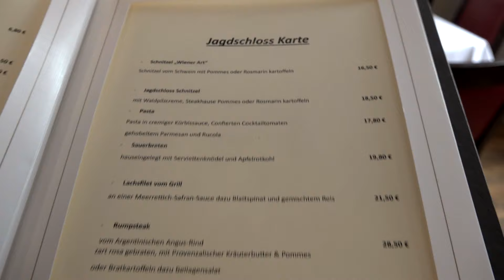Jagdschloss Fasanerie | Mein Lokal, Dein Lokal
Harald ist der Gastgeber im Lokal und der Eventlocation "Jagdschloss Fasanerie". Auf der Speisekarte stehen nur wenige Gerichte, die jede zwei Monate wechseln. Hauptsächlich nutzen die Gäste die Tageskarte, auf der deutsche Gerichte geboten werden.